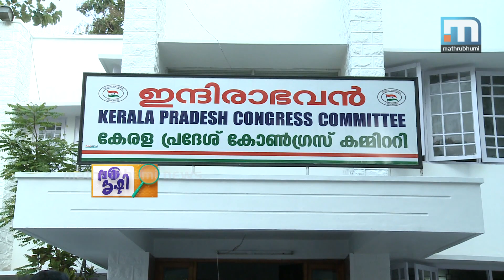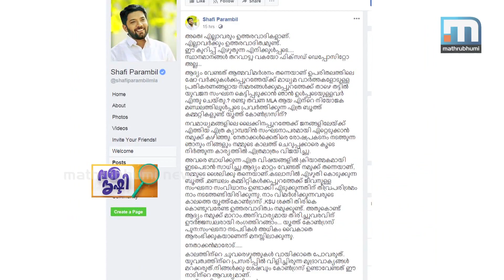Chengannur Mutiny in Congress! | Vakradrishti | Mathrubhumi News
On the heels of the embarrassing defeat in Chengannur, fights have erupted in the KPCC. There are cries calling for a new leadership. As usual, VM Sudheeran fired the first shot, while K Muraleedharan followed suit. Though the Opposition leader has owned up for the defeat, it seems he won't be given the sole credit for that also! Vakradrishti, Episode